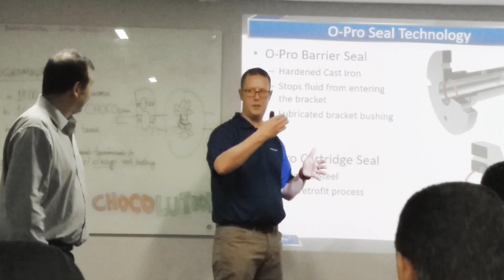Chocolate Day 2019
No mês de agosto de 2019 a Tetralon realizou mais um evento da série que leva aos profissionais da área industrial o conhecimento a respeito de novas tecnologias, melhores práticas, economia e eficiência na indústria. Desta vez o evento foi voltado para a indústria de alimentos, mais especificamente indústrias de chocolate.

O Chocolate Day contou com a presença de grandes empresas nacionais e internacionais do segmento.

O ponto alto do evento foi a apresentação da bomba de engrenagem interna CHC, da marca Viking, que foi desenvolvida exclusivamente para o bombeamento de chocolate.

A Tetralon trouxe ao Brasil um engenheiro especialista da Viking para fazer um treinamento teórico e prático com as inovações de selagem para equipamentos dedicados ao bombeamento de chocolate, licores e manteiga, matéria prima proveniente do cacau.

Acesse aqui e conheça a bomba para chocolate de engrenagem interna CHC, Viking

Quer participar dos próximos eventos?
Deixe um comentário abaixo do vídeo!